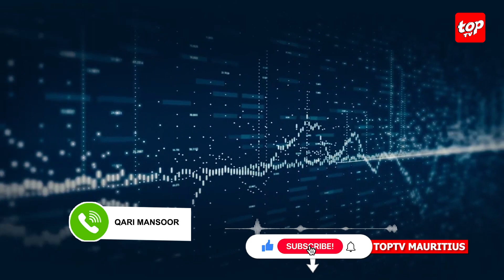La communauté musulmane observe la Shab - E – Barat ce mardi soir